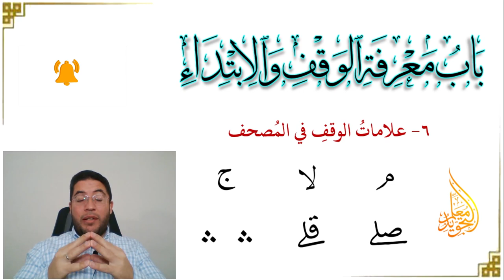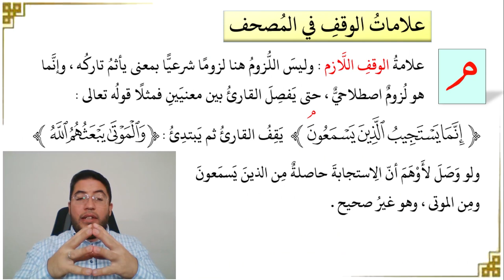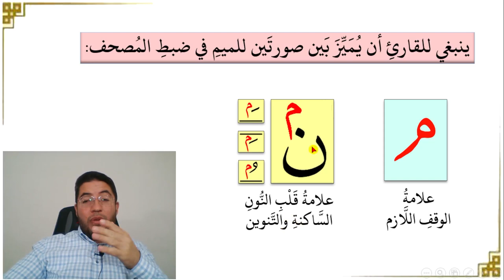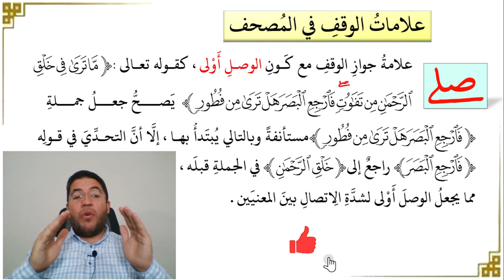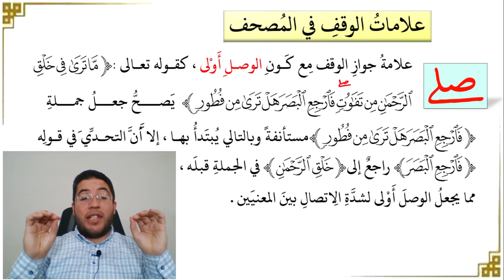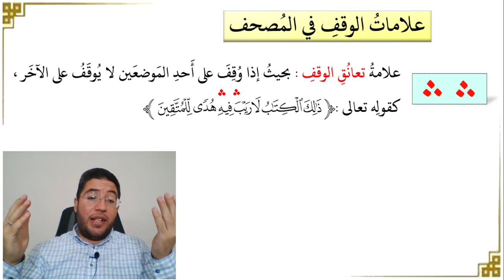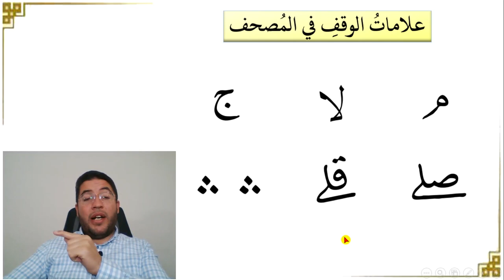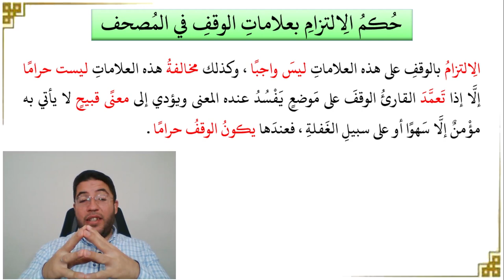🔴 علامات الوقف في المصحف : معناها - حكمها - نوع الوقف عند كل منها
ما علامات الوقف في المصحف الشريف وما معناها؟ وهل هي توقيفية أم اجتهادية؟ وأخيرا ما حكم الالتزام بها؟ وما نوع الوقف عند كل منها؟
لتعرفوا الإجابة على هذه الأسئلة شاهدوا هذه الحلقة الجديدة من برنامج: " الشرح الميسر لمنظومة المقدمة الجزرية مع كتاب التجويد المصور ".

00:00 مقدمة
01:13 السبب الذي أدى إلى ظهور علامات الوقف
02:41 علامة الوقف اللازم
04:56 الفرق بين علامة الوقف اللازم وعلامة القلب
05:26 علامة الوقف الممنوع
07:27 علامة جواز الوقف وجواز الوصل
09:08 علامة جواز الوصل مع كون الوقف أولى
10:32 علامة جواز الوقف مع كون الوقف أولى
13:03 علامة تعانق الوقف – وقف المراقبة
15:48 نوع الوقف عند علامات الوقف
18:21 حكم الالتزام بعلامات الوقف في المصحف